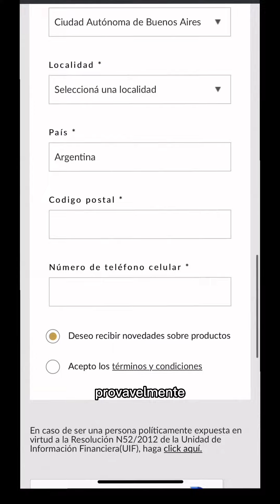Cartão starbucks com brindes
Me acompanhe no Instagram @nattdumke 💜